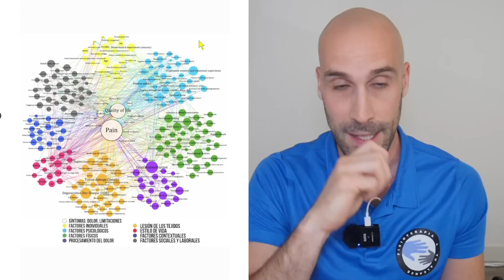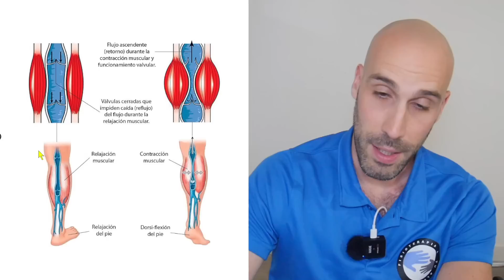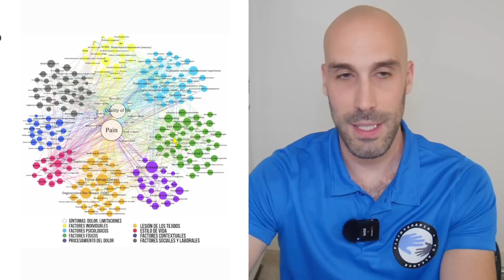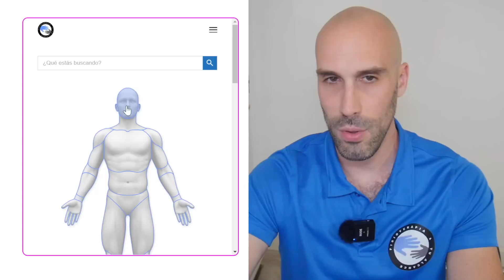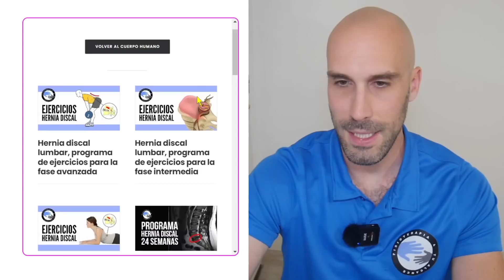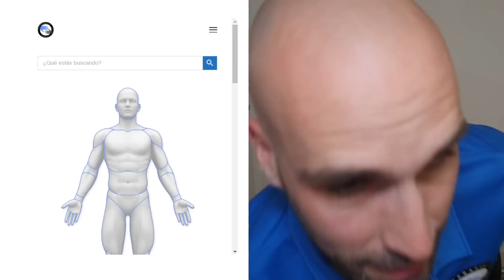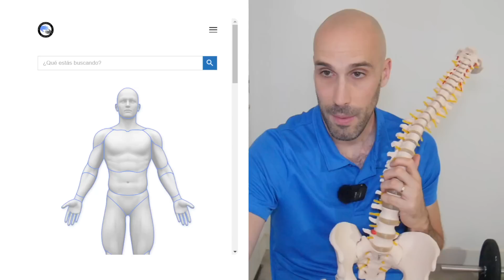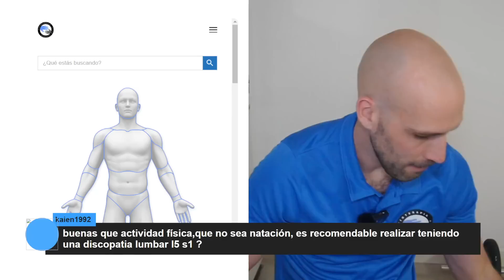6 EJERCICIOS para el dolor de ESPALDA Y PIERNAS si trabajas de pie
¡Hola a todos! Bienvenido a mi nuevo video titulado "6 ejercicios para el dolor de espalda y piernas si trabajas de pie". Aquí, vamos a tratar el problema de tener que pasar largas horas de pie en el trabajo, que a menudo puede resultar en dolor lumbar y en las piernas.

Cuando estás mucho tiempo de pie, es común que aparezca el dolor lumbar. Esto suele suceder por la fatiga muscular, pero hay otros factores que pueden contribuir a esto, como la calidad del sueño, el peso y la alimentación. En las piernas, el dolor a menudo surge por la falta de circulación adecuada, que no se estimula lo suficiente debido a la falta de contracción muscular en las pantorrillas.

Para aliviar estos problemas, te voy a compartir varios consejos y ejercicios. Entre los consejos, te recomendaré posiciones que te ayudarán a minimizar el estrés en tu espalda y piernas, como poner una pierna delante de la otra, usar un cojín debajo del pie, colocar el pie en una caja y estirar el gemelo si trabajas en un mostrador, y evitar el uso sistemático de una faja, a menos que vayas a realizar un esfuerzo extra.

Ahora, vamos a los ejercicios. Los seis que te voy a mostrar son fáciles de hacer e incluyen: ponerte de puntillas y luego sobre los talones, movimientos pendulares de la cadera, flexionarte sobre la silla apoyando el pie en ella, estirar los isquiosurales, tracción lumbar con sillas, y extensión lumbar apoyado en la pared. Estos ejercicios te ayudarán a fortalecer y estirar los músculos implicados cuando trabajas de pie, aliviando el dolor y mejorando tu postura.

Para la dosificación, te sugeriría comenzar con 3 series de 10 repeticiones por ejercicio y aumentar gradualmente según tu comodidad. Recuerda, siempre debes escuchar a tu cuerpo y no forzar nada que cause dolor.

Sé que pueden surgir preguntas sobre cómo realizar correctamente estos ejercicios o cómo adaptarlos a tu situación específica. Por eso, al final de este video, responderé a algunas de las preguntas más comunes y proporcionaré consejos adicionales para ayudarte a aliviar tu dolor de forma segura y efectiva.

Estoy emocionado de acompañarte en este viaje hacia un alivio del dolor más eficaz. ¡Estás a un entrenamiento de distancia para liberarte de la molestia del dolor de espalda y piernas! ¡Vamos a por ello!

0:00 INTRODUCCIÓN
1:37 POR QUÉ APARECE DOLOR LUMBAR
5:52 POR QUÉ APARECE DOLOR EN LAS PIERNAS
7:43 CONSEJOS PARA TRABAJAR DE PIE
12:13 EJERCICIOS SI TRABAJAS DE PIE
21:49 DOSIFICACIÓN
27:36 PREGUNTAS

La información expuesta no constituye un consejo médico.
Se trata únicamente de un punto de vista y no pretende ser la verdad única.
Si tiene cualquier duda visite a su profesional de la salud.
El autor del vídeo no se hace responsable de los daños que una aplicación incorrecta o sin supervisión pudieran ocasionar a las personas que siguen las indicaciones recomendadas.